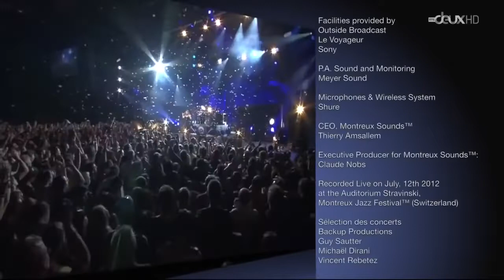NIGHTWISH - Anette's last concert with Nightwish (TV Broadcast)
This is the last Nightwish concert with Anette Olzon, live at Salt Like City on September 29-2012.

On October 1, 2012, Nightwish announced via its Facebook page that they were parting ways with Olzon. According to the press statement, "it has become increasingly obvious that the direction and the needs of the band were in conflict, and this has led to a division from which we cannot recover". This announcement came days after Olzon fell ill at a show in Denver, Colorado, and was unable to perform. Nightwish used replacement singers from the opening band, Kamelot, and Olzon later expressed her disappointment, saying "I was never asked if it was okay that they used Elize and Alissa in the show [Friday] night [...] I don't think it's a good decision they made and I'm sorry for those of you who came to see the whole band but got something else. But I was very ill and this decision wasn't mine." According to the statement, Dutch singer Floor Jansen (ex-After Forever, ReVamp) would sing for the remainder of the Imaginaerum World Tour.

On January 11, 2013, Olzon announced on her official blog that she was pregnant with her third child, due in spring 2013, which she claimed was a contributing factor to her being dismissed. The band then released a statement on its website counterclaiming that the reason Olzon gave for her dismissal and other statements she made were untrue and that Olzon herself had agreed to help find a replacement while she was on maternity leave. Later on, Olzon gave several interviews in which she said she never agreed with a replacement, even when she was pregnant, and proposed to the band to postpone the tour, which culminated in her firing. She also added that she was against Jansen joining the band in her period of maternity, mainly because of the difference in their vocal styles.

SONGS
0:00  Slow, Love, Slow
5:22  Want My Tears Back
10:45  Come Cover Me
15:08  Last Of The Wilds
21:27 Planet Hell
26:21 Nemo
31:00 Over The Hills And Far Away
37:53 Song Of Myself
45:10 Last Ride Of The Day